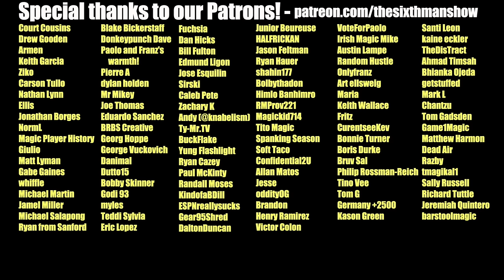EP. 402 - Buzzin' - Orlando Magic Podcast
The Magic have clinched postseason basketball, but there's still more work to be done over the last 13 games. We look at the road ahead for the Magic & their Eastern Conference peers, and recap the blowout win over Charlotte.

Producer: @kevin_tucker_

0:00 - Intro
12:14 - State of the Magic
14:48 - Magic Playoff Picture
42:17 - Patron Shoutout
44:43 - JAM Hot Chicken
48:53 - Magic vs Hornets
1:01:20 - Outro